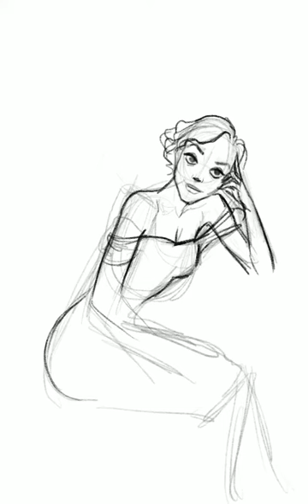Deadwood 1876 Kitty Leroy Illustration Time Lapse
Watch a time lapse of Sarah Keele's illustration of Kitty Leroy for the game Deadwood 1876